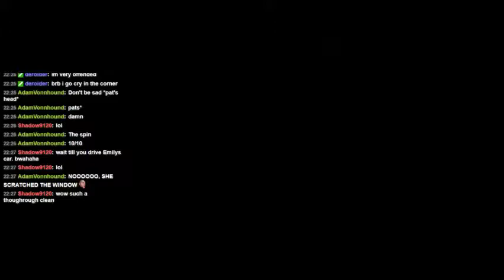This is why i love this game.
Its as simple as that.